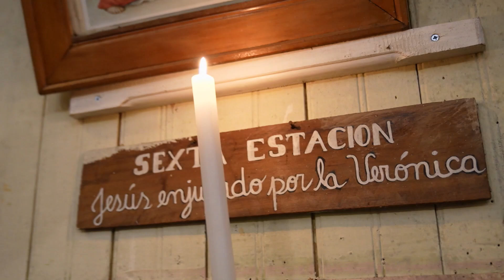POR NUESTRAS FIESTAS – CAP.10 (COMPLETO): “CAHUACH” / SIGUE EN INSTA A MAUTVCASTING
POR NUESTRAS FIESTAS – CAP.10 (COMPLETO): “CAHUACH”
28 SEPT 2024
 SIGUE EN INSTA A MAUTVCASTING